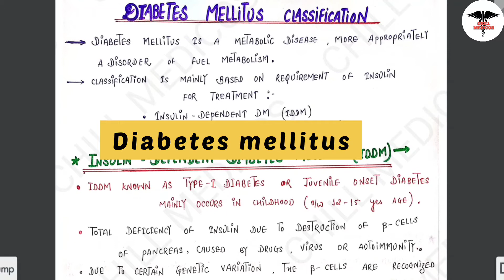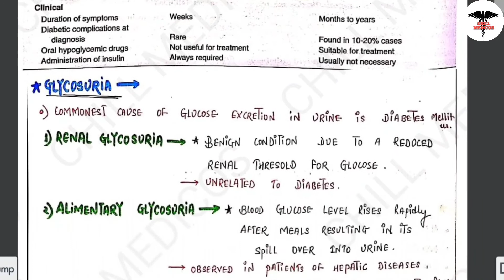Diabetes mellitus || Type-I Diabetes mellitus| Type-II Diabetes mellitus| Treatment.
1st year mbbs lecturers